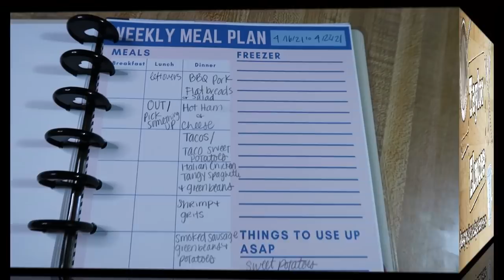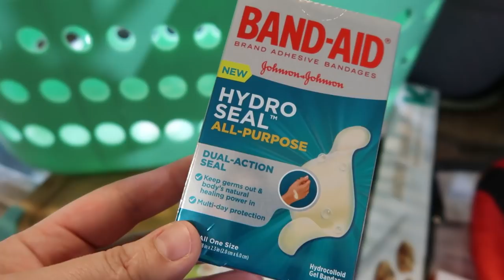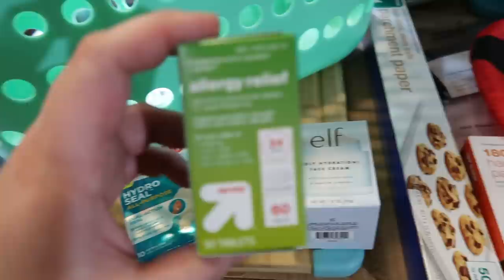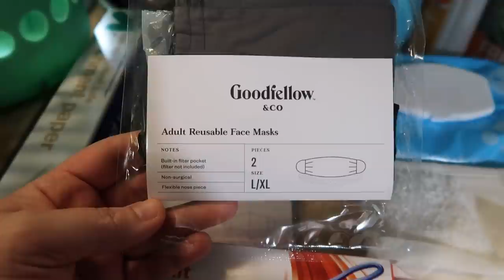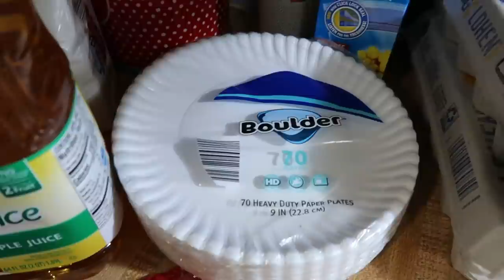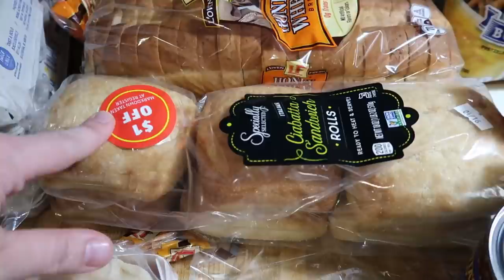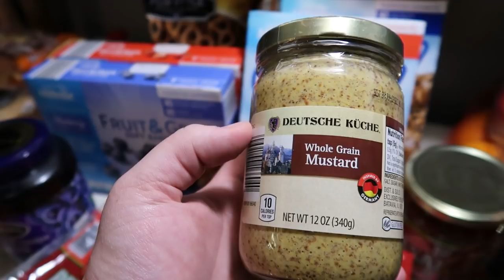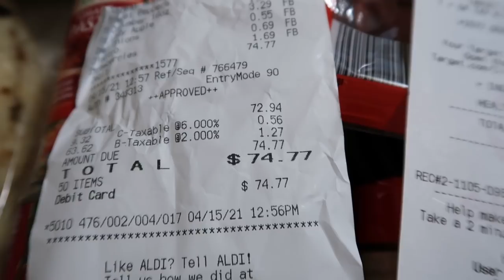1-WEEK GROCERY HAUL | Target & Aldi